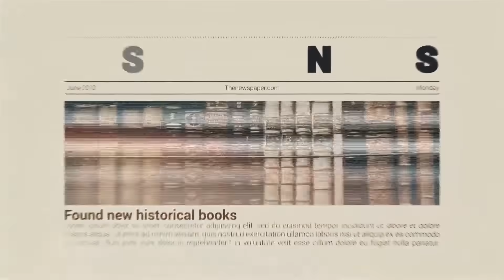ভারতের গুরুত্বপুর্ন অঞ্চল দখলে যাচ্ছে চীন! কোন পক্ষে বাংলাদেশ? Open The Eyes